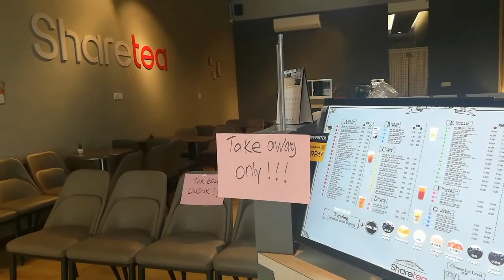MY FIRST VLOG! | GOING TO MARKET | IWAS COVID-19 | SIBU,MALAYSIA | CLARENCE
MUSIC
Musician: @iksonofficial

Musician: @iksonofficial

Musician: @iksonofficial